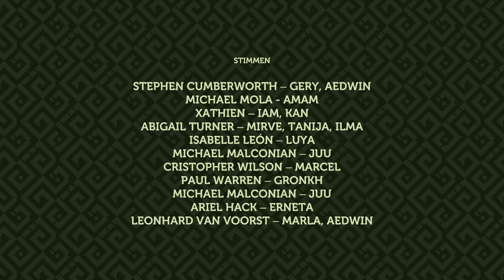Pine #41 🌲 Ein neues zu Hause für unser Dorf # lets play # deutsch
"PINE" ist ein wunderschönes Open-World-Action-Adventure,
welches dich in eine weite Landschaft namens Albamar ent-
führt. Es ist eine simulierte Welt, die sich weit mehr als
lebendig anfühlt, da all deine Handlungen auch Auswirkung
auf das Spielgeschehen haben. .. Wird eine der Fraktionen
dein Freund oder Feind, hängt von dir ab.

Begleite mich in diesem RPG und lass uns gemeinsam die
Weiten von Albamar erkunden.

Ich danke dir vorab für ein LIKE und Kommentar.

ÜBER DIESES SPIEL (von Steam):

Eine Menschengeschichte
Pine ist eine Simulation des Genres Open-World-Action-Adventure.
Albamar ist eine wunderschöne, lebendige Welt ... aber auch
voller Kreaturen, die Menschen intelligenzmäßig weit überlegen
sind. Hier übernimmst du die Rolle des jungen Mannes Hue, der
sich mit Hilfe von Erkundung, Tauschhandel und Kampf durch-
setzen muss.

Ihre Geschichte wird zu deiner
Während du nach einer neuen Heimat für deinen Stamm suchst,
musst du dich auf die weitläufige Umwelt und die Ökologie
von Albamar einlassen. Dazu musst du in sechs verschiedenen
Biomen erkunden, tauschen, Gespräche führen, fertigen und
kämpfen ... und das alles entweder als Verbündeter oder
Feind verschiedenster Spezies, die dir nicht einfach so
unter die Arme greifen werden.

Ein Kampf ums Überleben
Die Ereignisse in der offenen Spielwelt von Pine sind nicht
unbedingt an deine Beteiligung geknüpft. Alle Organismen
sind lebendig und werden ihr Überleben mit allen Mitteln
zu sichern versuchen. Du kannst dich mit anderen Spezies
anfreunden, an ihrer Seite kämpfen ... sie aber auch
angreifen, ihre Nahrung stehlen oder sie zum Verlassen
ihrer Heimat zwingen. All dies beeinflusst die Wanderung
der Spezies im ökologischen Spektrum.

SYSTEMANFORDERUNGEN* EMPFOHLEN:
Betriebssystem: Windows 10 (64-bit)
Prozessor: Quad Core 3.40 Ghz or equivalent
Arbeitsspeicher: 8 GB RAM
Grafik: NVIDIA GeForce GTX 970 or equivalent
Speicherplatz: 4 GB verfügbarer Speicherplatz

*weitere Infos können auf der Seite von Steam abgerufen werden